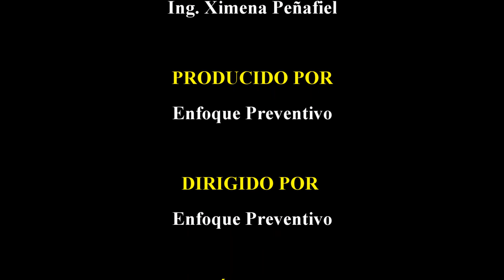ENTREVISTA LUIS VÁSQUEZ ENFOQUE PREVENTIVO PROGRAMA # 3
Entrevista al Dr. Luis Vásquez, Director de Post-Grados SS de la Universidad Internacional y Ex Director de Riesgos del Trabajo del IESS, donde hablamos acerca de los Sistemas de Gestión de Seguridad y Salud en el Trabajo.